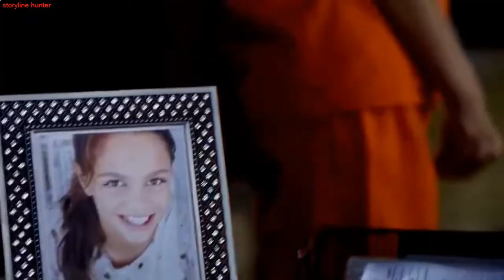Jailbait Movie Recap | storyline hunter